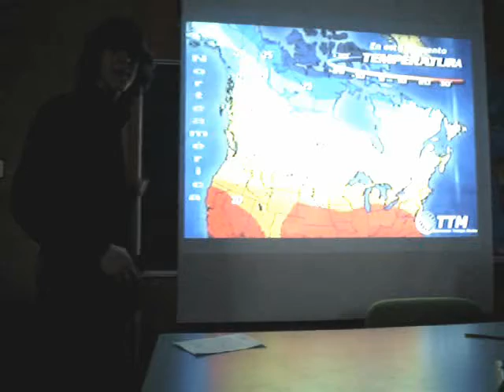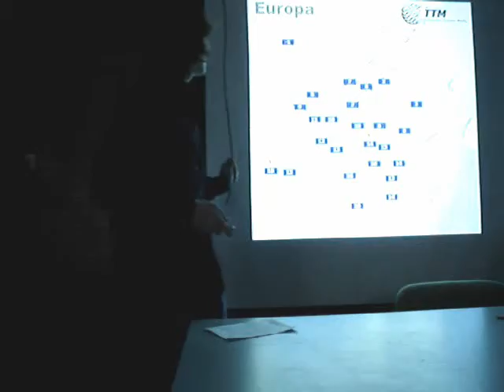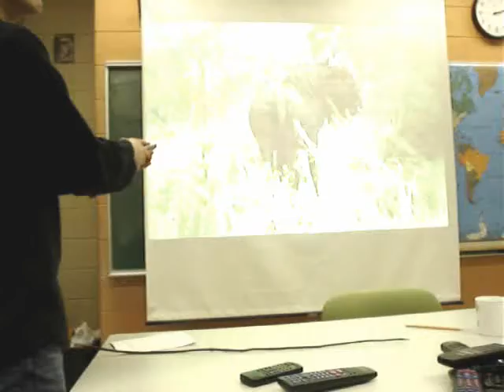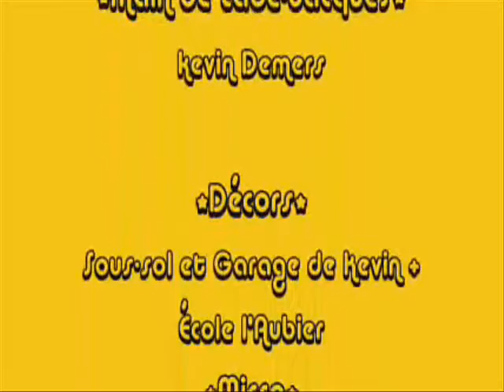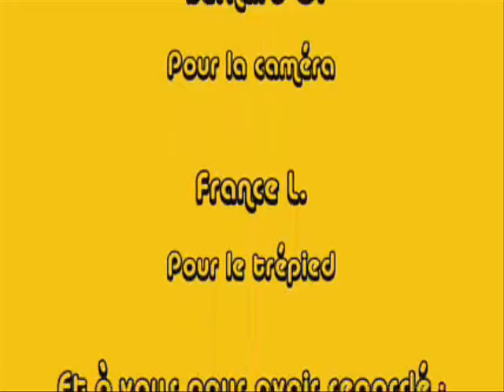TTM NEWS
video despagnol vrm cave